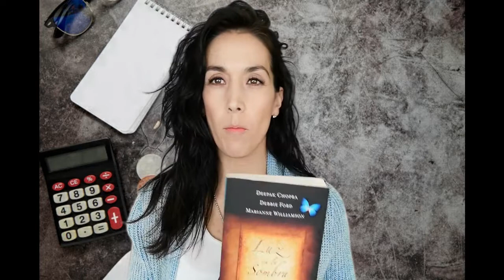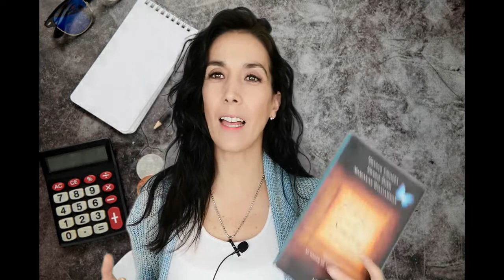Libro Luz y Sombra||tu lado luminoso y tu lado oscuro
Cuándo estamos dispuestos a aceptar los lados luminosos y oscuro de nuestro ser, podemos empezar a curarnos y a curar nuestras relaciones.
Necesitamos reconocer, en un nivel profundo, que tener característica negativas no significa que seamos imperfectos. Nadie tu exclusivamente características positivas. La presencia de características negativas sólo significa que estamos completos.